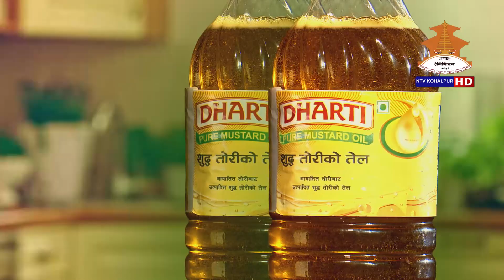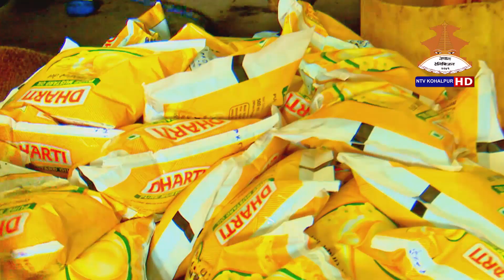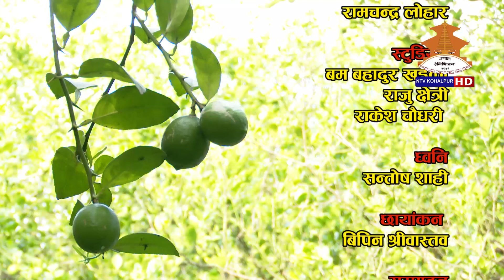कागती खेती गरेर कति हुन्छ कमाइ ? के के गर्दा फल्छ सुन कागती ? Jhaggu prasha oli झग्गु वलिuddhyam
• आफ्नो साढे १२ हजार र बाँकी तत्कालिन जिल्ला कृषि विकास कार्यालयको अनुदान गरि २५ हजारको लगानीबाट सुरु भएको कागती खेती
• मलेसियामा तीन बर्ष पसिना बगाएर नपाएको सन्तुष्टि कागती खेतीले कसरी दियो ।
• अन्नबाली छाडेर गरिएको कागती खेतीले जीवनमा आएको परिवर्तन
• बर्षमा करिब ७० हजार खर्च गरेर आम्दानी मात्रै  साढे ३ लाख भन्दा बढी गर्ने उद्यमी झग्गु प्रसाद वली
• सुन कागती जातको कागतीको उत्पादन र कस्तो छ यसको बजार माग
• ३० कठ्ठा जमिनमा १ हजार बेर्ना रोपेर हाल ३ सय वटा बोटबाट मात्रै ७० देखि ८० क्विन्टल  कागती उत्पादन
• लकडाउनका बेला कागतीको दाना अर्थात विउ मात्रै बेचेर साढे ३ लाख रुपैंयाबचत
• र कागती खेती कसरी गर्ने, के के कुरामा ध्यान दिने? बीउ छनौट देखि फल लाग्दा सम्म जान्नु पर्ने आवश्यक अरु
• लगायत अरु थप नयाँर महत्वपूर्ण जानकारीका साथ उपस्थित भएका छौँ आजको कार्यक्रममा ।।